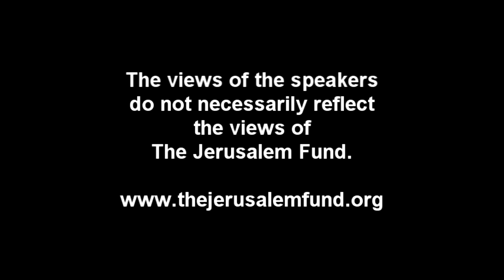Political Zionism and the Roots of Palestinian Dispossession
In this talk, James Zogby reviews the ideology and practice of the movement of political Zionism and its patron, British imperialism, that together were responsible for the denial of Palestinian rights, the subsequent campaigns of disinformation and the repression against the Palestinian people.